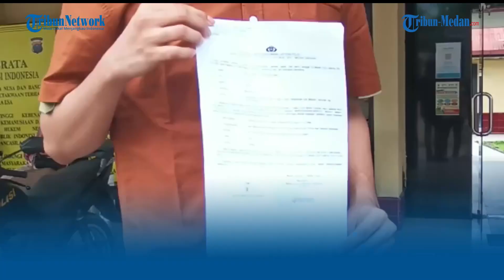Mobil Dokter Koas UNPRI, Hilang di Parkiran Rumah Sakit Royal Prima Marelan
TRIBUN-MEDAN.com ,MEDAN - Terekam CCTV, mobil Dokter Koas UNPRI, raib dibawa kabur dua pria di parkiran Rumah Sakit Royal Prima Marelan.

Amatan Tribun Medan dalam rekaman CCTV, dua orang pria yang mengendarai sepeda motor jenis Vario berwana hitam, tampak berhenti di depan Rumah Sakit Royal Prima.

Tak lama kemudian, salah satu pelaku memasuki areal parkir mobil Rumah Sakit, dan langsung menuju mobil jenis Honda Jazz yang terparkir.

Tak butuh waktu lama, untuk pelaku membawa kabur mobil tersebut, dengan santai pelaku membawa keluar mobil tersebut dari areal kawasan Rumah Sakit Royal Prima.

Menurut keterangan korban, Rido Aliberto Sitanggang mengatakan, kejadian tersebut terjadi pada hari senin (20/3/2023),saat itu ia sedang melaksanakan program Koasnya di Rumah Sakit Royal Prima.

Rido pun mengetahui mobilnya hilang saat hendak beristirahat makan siang sekira pukul 12:00 WIB, ia pun terkejut melihat mobilnya sudah tidak berada di parkiran Rumah Sakit.

"Saya datang jam 07.00 WIB untuk Koas, dan sekira pukul 08:35 saya turun lagi menuju mobil, dan mobilnya saat itu masih ada. Dan waktu mau melanjutkan makan siang, sekira pukul 12.00 WIB, mobil sudah tidak ada,"kata Rido kepada Tribun Medan, Jumat (24/3/2023).